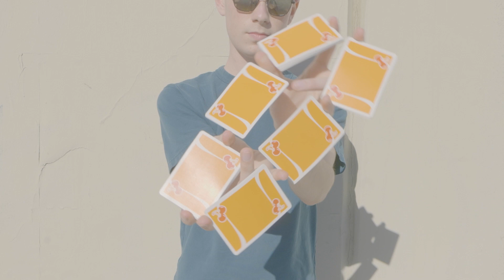Cherry Casino Summerlin Sunset (Orange) Playing Cards | OFFICIAL TRAILER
Cherry Casino Summerlin Sunset (Orange) Playing Cards will attract attention.
The Cherry Casino Summerlin Sunset Orange color captures Las Vegas' breathtaking sunsets as the light bounces off the Red Rocks nearby.

The premium crushed stock is soft yet firm, like biting a juicy refreshing orange.
Perfect for magicians and cardists, it is hard to put these playing cards down because they feel SO good.
Feel the difference of this small press run.

The classic tuck has the retro white boarder while still retaining the trademark Cherry Casino vibe.
This tasty new color is sure to be a favorite of your Cherry Casino Playing Card line.

FEATURES:
Classic tuck with white boarder
Premium Crushed Stock
Classic faces with custom Cherry Casino Joker
Double Back Gaff card
Blank Face Gaff card
Designed by Sam Devins / Produced by Derek McKee